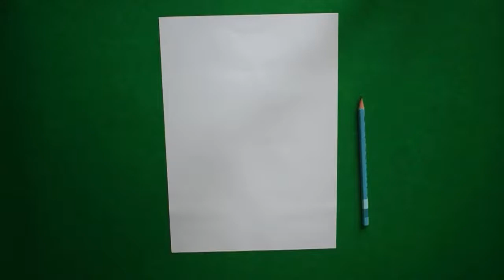DIY Woolen Craft Ideas // Easy Landscape Scenery ideas For Kids // Woolen Art // DIY Kids Craft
Hello Friends

Today in this video, I would like to share amazing woolen crafts ideas for home decor. This video also gives the ideas about of - Best reuse ideas for home decor, arts and crafts, DIY crafts, Best of waste ideas, Waste out of best, DIY arts and crafts, woolen craft ideas, How To Make Wall Decor, Wall decor with woolen thread, DIY home projects, Diy decoration idea, DIY room decor, room decor ideas, DIY home decor ideas etc

Foam Flower Wall hanging!